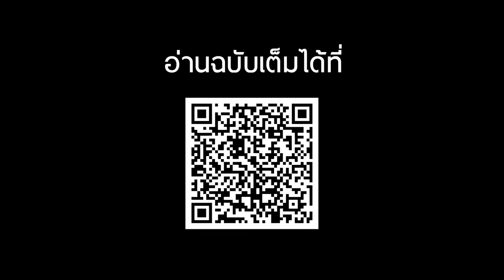PITNAPAT X URBAN LIFESTYLE WITH DJ PUSH